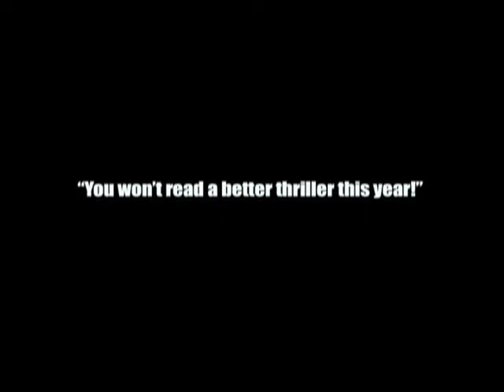QUEEN OF PATPONG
The trailer for the latest, critically acclaimed novel by Timothy Hallinan. Another Bangkok thriller, "The Queen of Patpong" will be released August 17th. It's a heartbreaking glimpse of the dark underbelly of a culture, and a white-knuckle thriller all in one. It reads like a bullet train on fire - by far Hallinan's best book yet. Bookpage made it Mystery of the Month and said, "...humorous, frightening, infinitely sad, yet ultimately uplifting." Bestselling author John Lescroart wrote "You won't read a better thriller this year."

The trailer was produced by Shadoe Stevens.